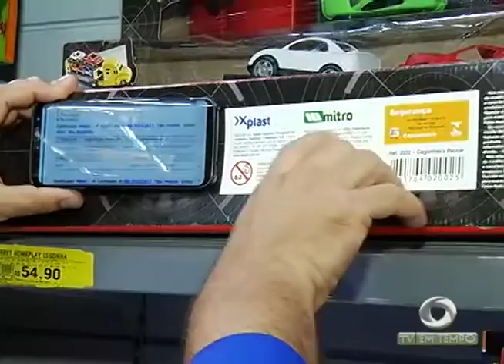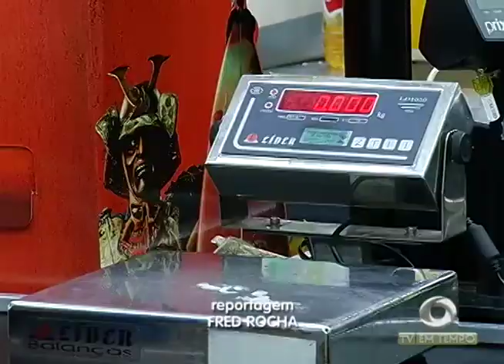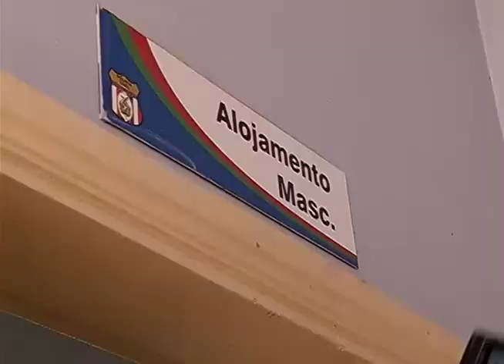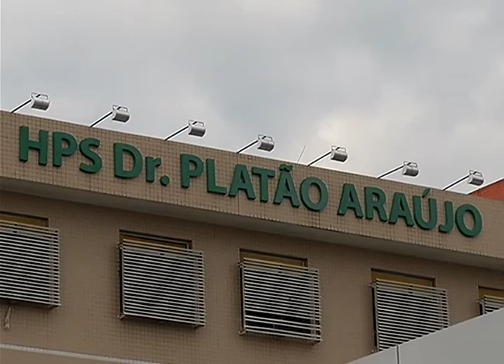Dupla é presa transportando 11 quilos de maconha tipo skunk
04º BLOCO AGORA 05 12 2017 - Dupla é presa transportando 11 quilos de maconha tipo skunk